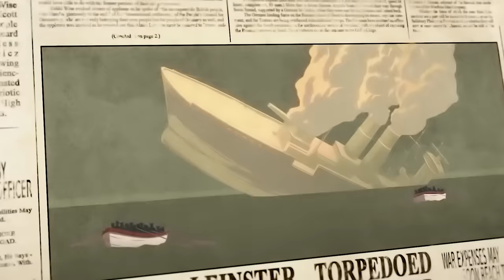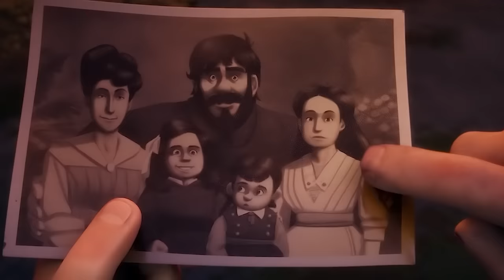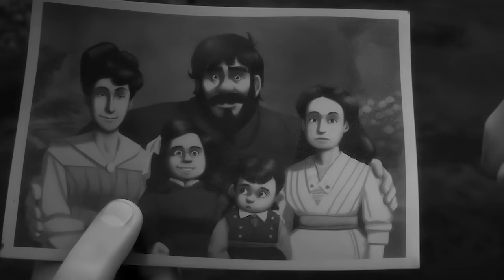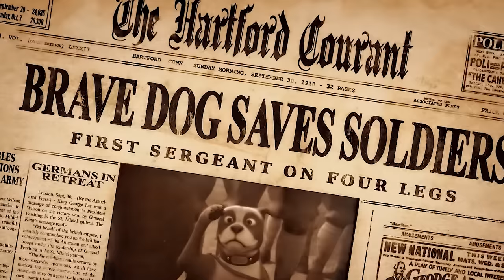Ce Chien Courageux Est Devenu un Héros Sur le Champ de Bataille Et A Été Promu Sergent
Voici l’histoire d’un chien errant qui rejoint son nouveau propriétaire sur les champs de bataille de la Première Guerre mondiale. Le sergent Stubby a reçu de nombreux honneurs pour ses actes vaillants, et il est toujours considéré comme le chien le plus décoré de l’histoire américaine.
Titre du film : Stubby (2018)